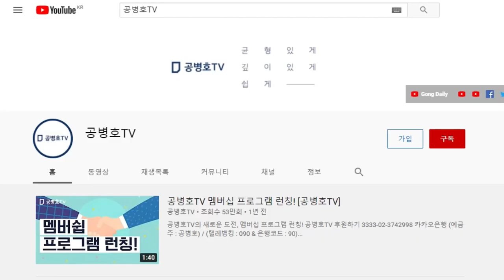[1월의 하이라이트] 2022년 1월 18일 / 이번 대선은 어떤가? / 김형철 예비역 공군 중장 인터뷰